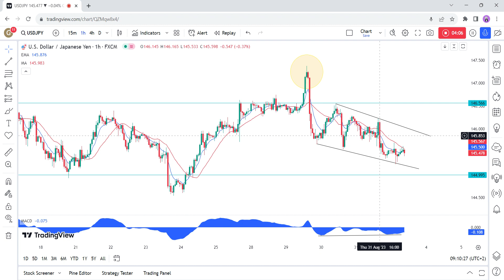USDJPY Technical Analysis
Here's a quick technical analysis on the USDJPY pair with some fundamental background.

For more visit ForexLive.com